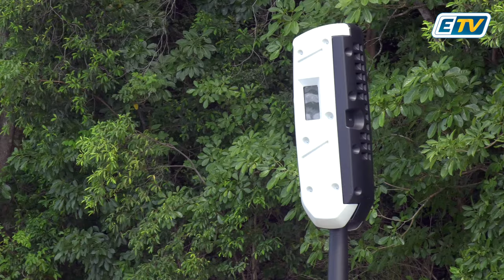🔴 Polémique sur les radars tourelles: Max Mathiasin remet en cause l'attitude du gouvernement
"Ce n'est pas ma parole mais la parole de l'état qui doit être mise à mal"

Les propos du député lors d'une conférence de presse organisée ce lundi ⤵️